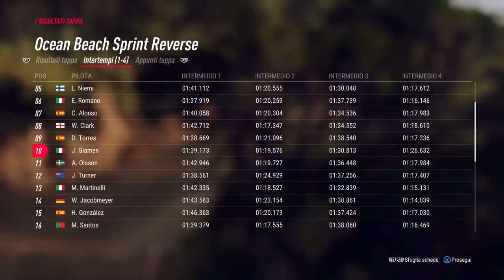Dirt Rally 2.0 - Gameplay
Diamo un primissimo sguardo al nuovo titolo rallystico di Codemaster